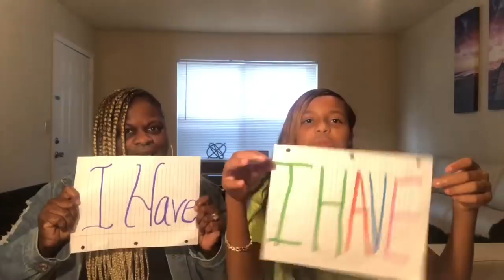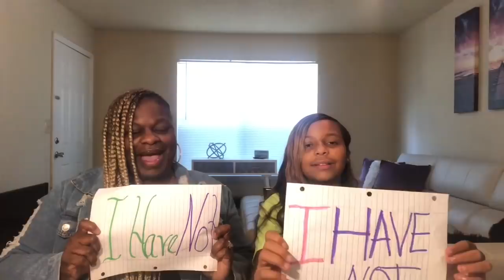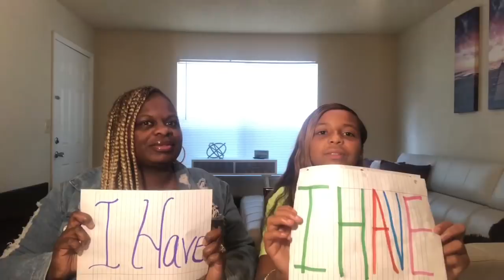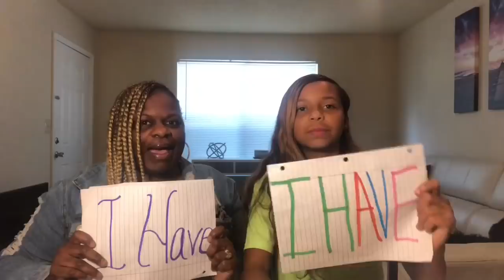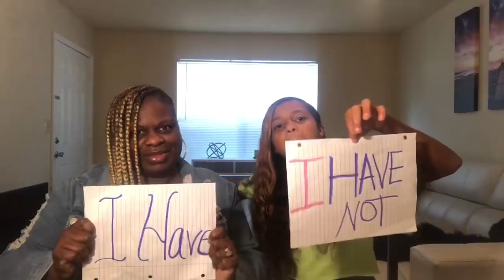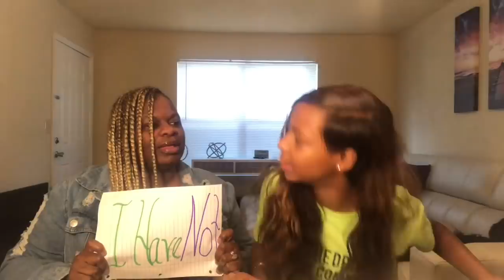NEVER HAVE I EVER W/MOM (GETS HEATED)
Never Have I Ever with my Mom challenge got heated... I asked Instagram to give me some questions and it went crazy.